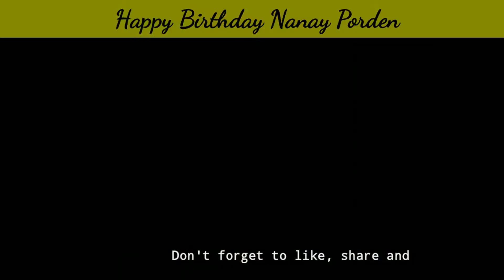Nanay Porden's Birthday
Surprisa ang nadawat ni Nanay Porde para icelebrate ang iyang birthday.

Daghang salamat  sa inyo nga dako nga pagsalig sa JNJ surprised in a car.

surprisa para sa Nanay
surprise para sa Tatay
surprise para sa lolo
surprise para sa lola
surprise para sa Papa
surprise para sa Mama
surprise para sa igsuon
how to plan a surprise
how to plan a surprise sa pilar
Pilar camotes Cebu
Pilar camotes
Surprise in a car sa Biasong
Surprise in a car sa Cawit
Surprise in a car sa Dapdap
Surprise in a car sa Esperanza
Surprise in a car sa Imelda
Surprise in a car sa Lanao
Surprise in a car sa Lower Poblacion
Surprise in a car sa Moabog
Surprise in a car sa Montserrat
Surprise in a car sa San Isidro
Surprise in a car sa San Juan
Surprise in a car sa Upper Poblacion
Surprise in a car sa Villahermosa
Money bouquet
Money cake
Money cake surprise
Flower bouquet
balloon bouquet
best homecoming surprise ever
emotional surprise
car surprise sa pilar
Best in pilar
emotional surprise sa pilar
Camotes Cebu
camotes best

📍: Barangay Dapdap, Pilar Camotes, Cebu Philippines